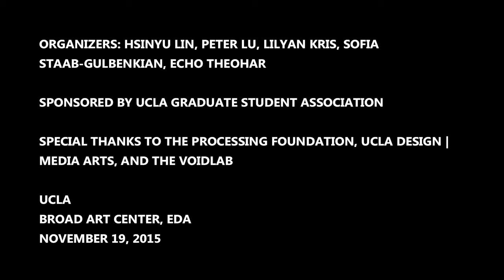Q&A - Biased Data: a Panel Discussion on Intersectionality and Internet Ethics